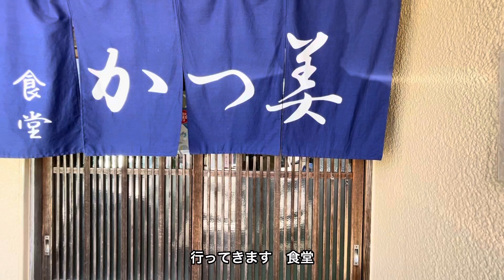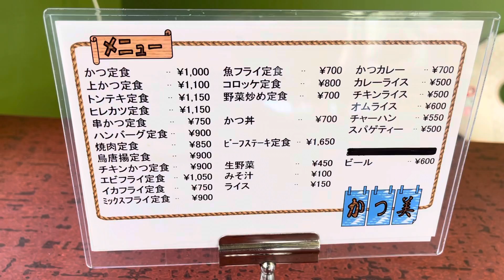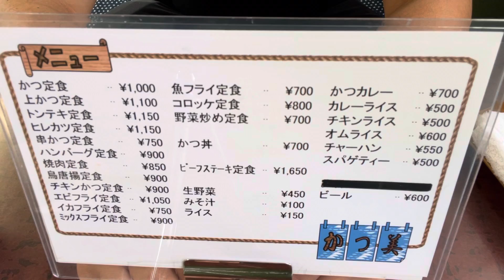【かつ美】店主の手作り料理が美味しい食堂